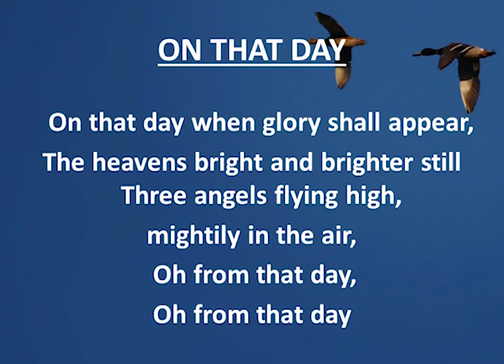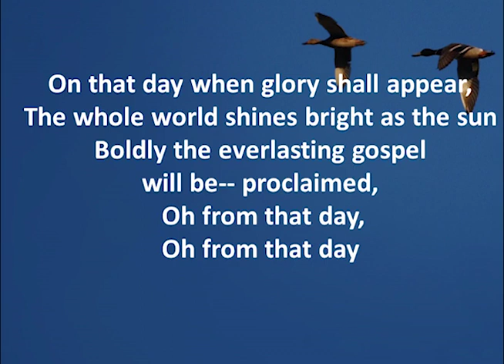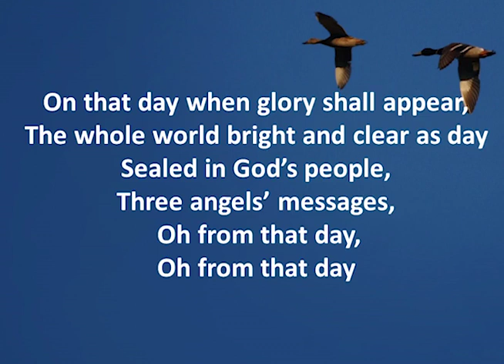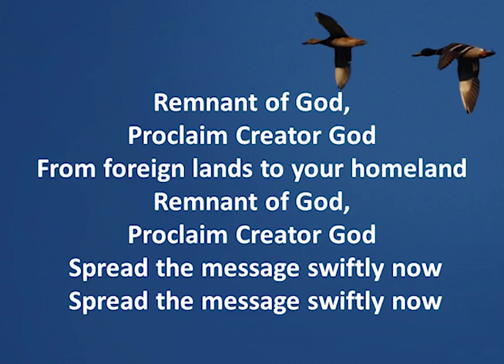On that Day!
1. On that day when glory shall appear
The heavens bright and brighter still
Three angels flying high, mightily in the air
Oh, from that day; oh, from that day

After me--diation ends
The day the King of Kings returns
Until that day, three angels unfurl your wings
Un-furl your wings and fly

Three angels, ONE, unfurl your wings and fly
From heav’ns o’er here to heav’ns o’er there
Spread the message swiftly now

2. On that day when glory shall appear
The whole world shines bright as the sun
Boldly the everlasting gospel will be proclaimed

The Lord’s judg—ment ends at last
And hence the Lord of Lords returns
Until that day, saints of God get ready now
Share the gospel, testify

Oh, saints of God, spread the gospel swiftly now
From cities near here, to towns o’er there
Share the message swiftly now

3. On that day when glory shall appear
The whole world bright and clear as day
Sealed in God’s peo-ple, three angels’ messages

God will sa-ve His faithful ones
The day the King of glory comes
Until that day, oh, proclaim Creator God
Oh-h remnant testify

Remnant of God, proclaim Creator God
From for-eign lands to your homeland